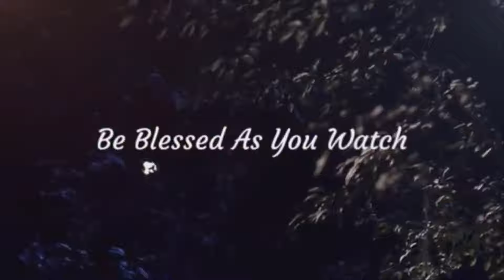Prayer Theme: Defeating Destructive Divinations by Bishop (Dr) A. O. Itiola